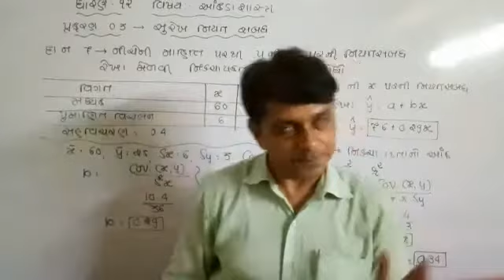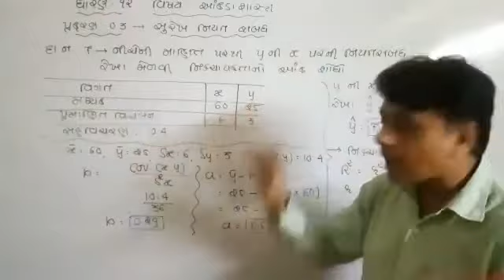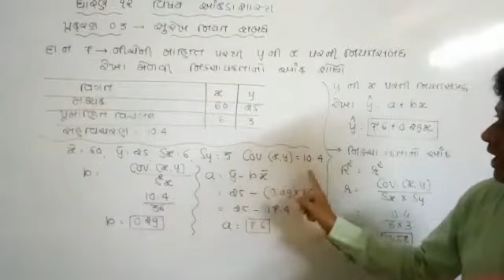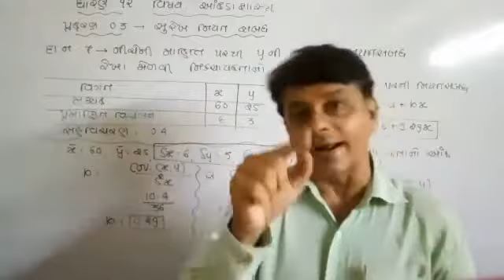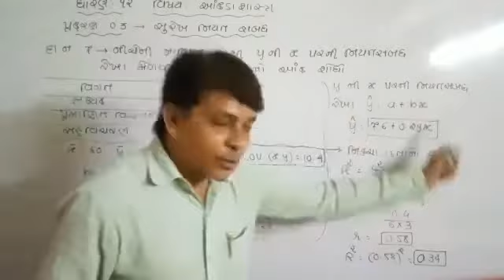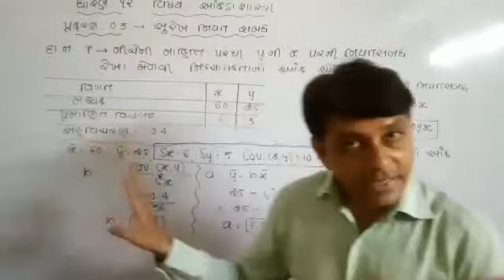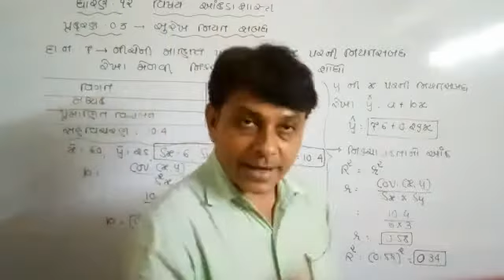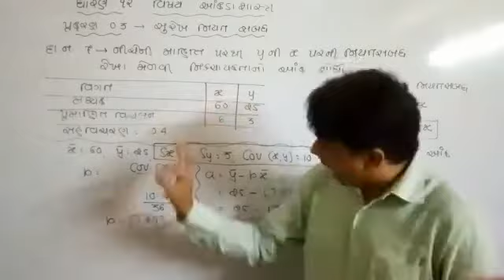Standard 12 Gujarati Medium statistics Part 1 Chapter 3 video 32